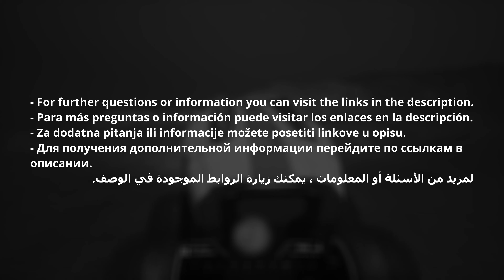Tutorial 8 How to Use Modifying Device 2023 April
This tutorial will show the gamers how to use Modifying_Device.
The modifying device will help in modifying the building of course ;). Actions such as Destroy, Upgrade, and Rotate building scaffolding mainly and limited usage for now destroying machines, items or assets that you no longer want inside your building/colony.